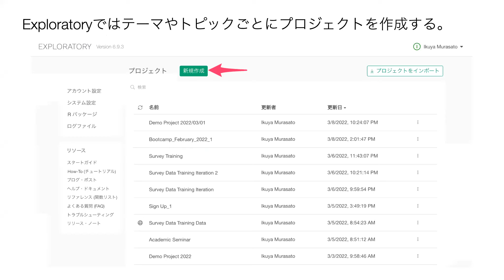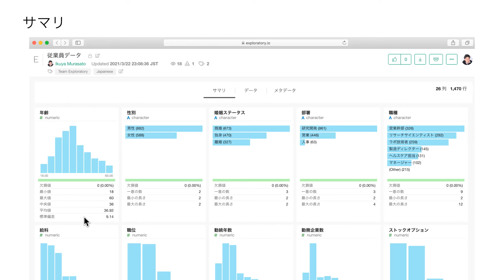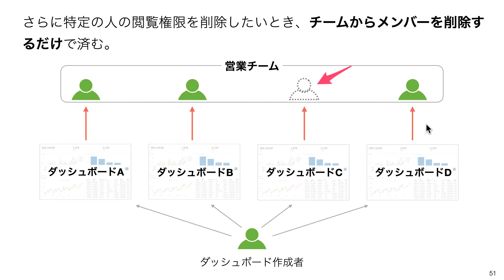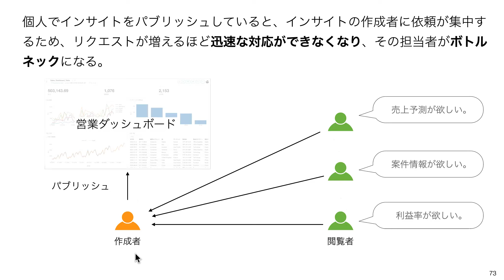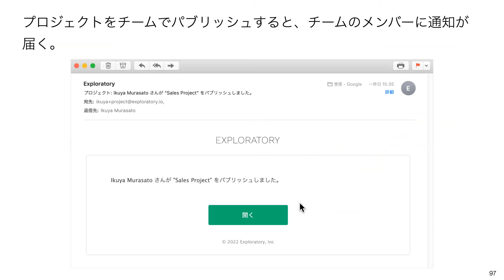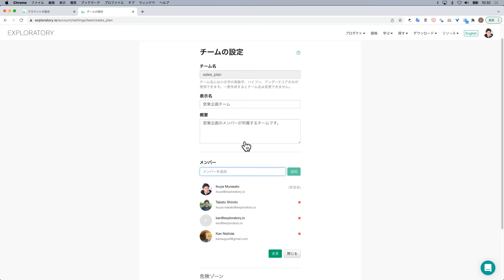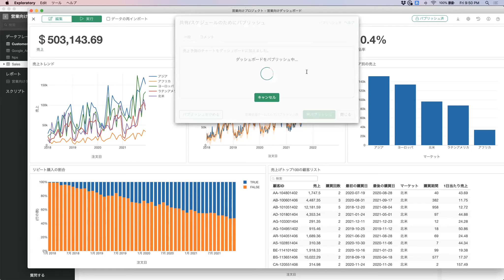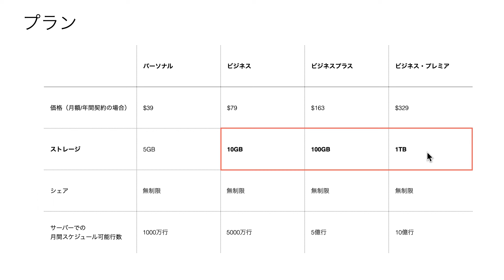#80 - Exploratoryを使ったコラボレーション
Exploratoryではデータを分析したり、レポートを作ったりといった作業を、プロジェクトを共有することで複数メンバーで分担し協業することができます。

このセミナーでは、そういった「コラボレーション」の仕組みを具体的なユースケースのデモを交えて、紹介します。

アジェンダ

- Exploratoryで共有できるもの
- データ再現性のための共有
- プロジェクトの共有
- ユースケース（具体的なシナリオ）